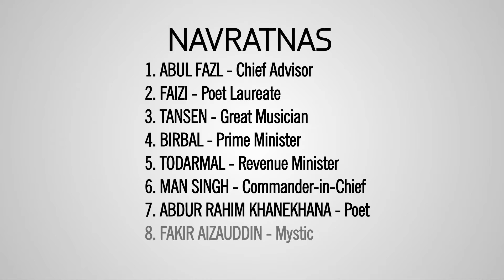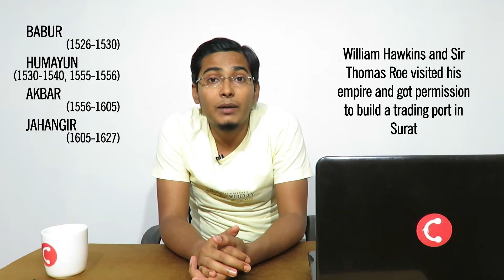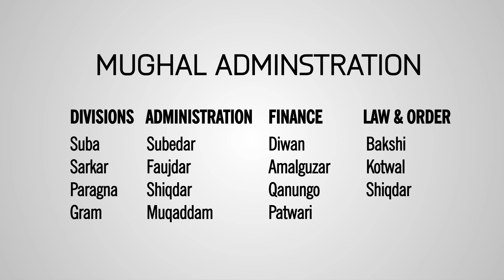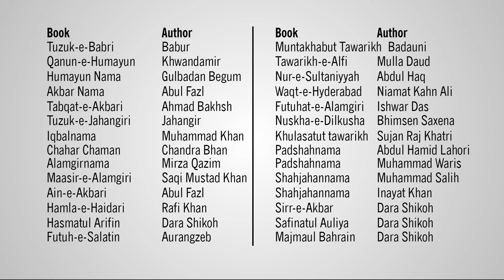Mughals - Exploring History #10 | Semicircle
Errata: Tansen's original name isn't Mukund Mishra but his father's.

Journey through the lives of the infamous Mughals. From Babur Aurangzeb